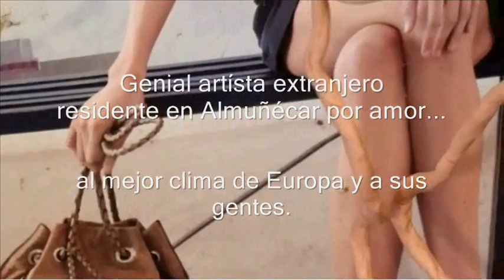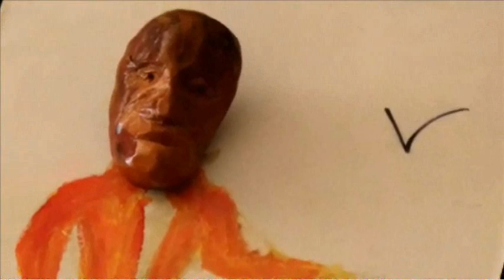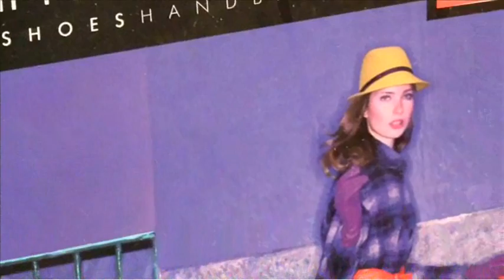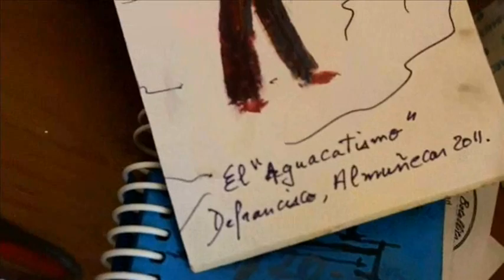Almuñecar, Jean Defrancisco creador de Aguacatísmo quiere Aguacatearte tropical tv & miami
Aguacatearte con un fetiche magnífico que, además de una pequeña obra de Arte originalísima  es el  souvenir perfecto, Divertído, Original, fácilmente transportable, define el Clima local sin palabras, es barato, con cierta perseverancia se puede lograr que genere empleo para gente local y sobre todo: Nos define de una forma culta y moderna haciendo saber al mundo que un Artísta cosmopolíta y absolutamente genial, que por su talento, creatividad, obras, idiomas etc. etc. ha elegído esta tierra por auténtico Amor a su clima y sus gentes, digo en serio que ha elegído Almuñécar pues si quisiera, mañana mismo trabajaría con mucho exito en cualquier punto del planeta " civilizado"